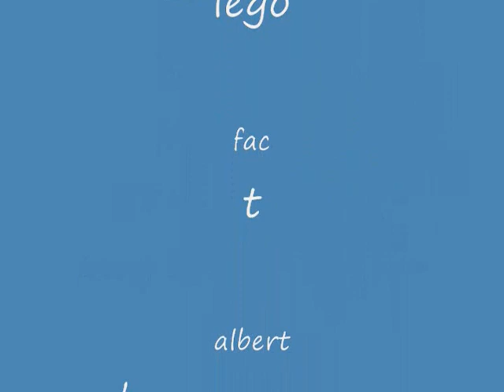Poop On my Head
The heartwarming story of a lonely bear and a flock of gease. If there is one Youtube video that you watch this year,It should be this one.